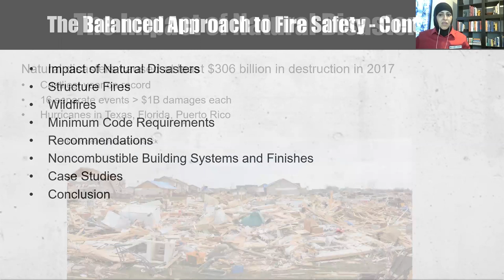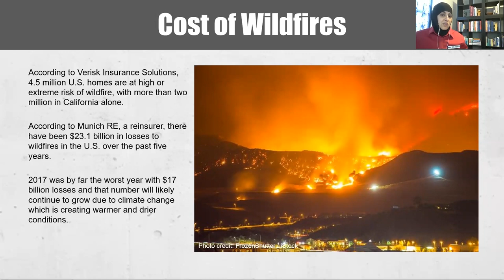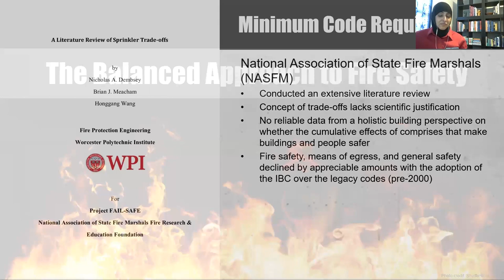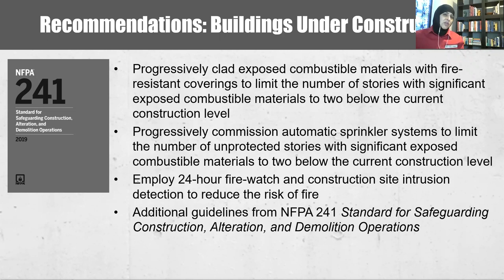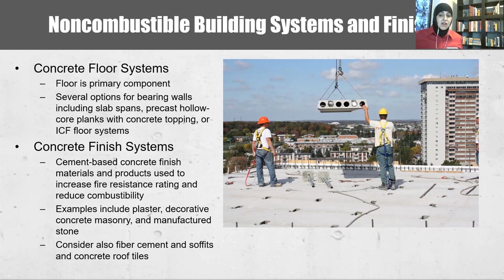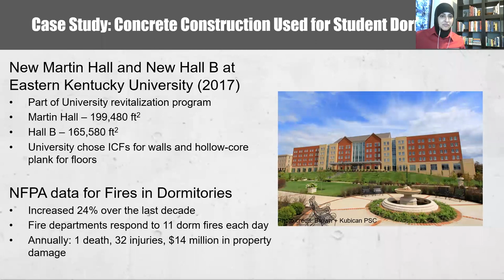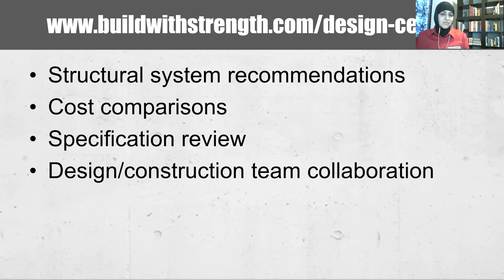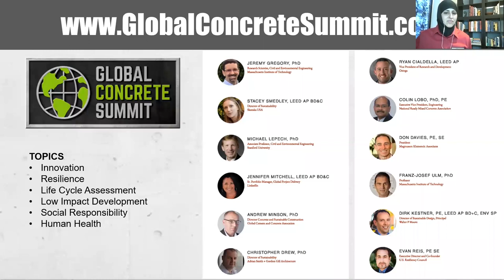AIA CA Climate Action Webinar Series | The Balanced Design Approach to Fire Safety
Structure fires and wildfires result in significant loss of life and property in the United States each year. In addition to the direct losses of fighting fires, relocating residents and rebuilding, large fire events can cause substantial indirect losses to communities. There has been an increase in single family and multifamily structure fire losses, partly due to increased use of combustible construction methods. This presentation will investigate the causes of these fires and provide balanced design recommendations using both active and passive fire protection strategies. It will suggest several noncombustible concrete building systems to help reduce risk of fire loss in buildings.

Instructor: Shamim Rashid-Sumar, PE, FSFPE